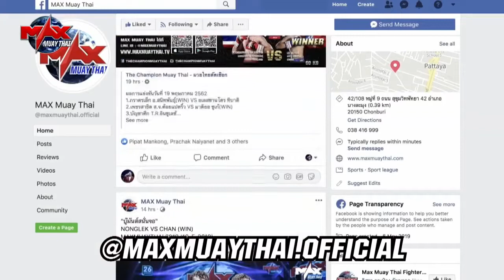Global Fight 2020: Ilkhomjon Khakimov (Uzbekkistan) vs Huang Daqiao (China)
Full fight:  Global Fight 2020: Ilkhomjon Khakimov (Uzbekkistan) vs Huang Daqiao (China)

🔵 ATTRIBUTION 🔵